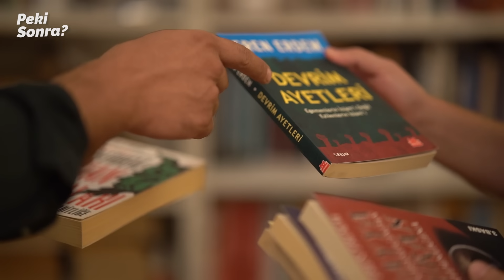Selçuk Bayraktar'a Yapılan Faşizmdir! | Eren Erdem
Peki Sonra'nın bu hafta konuğu Eski CHP Milletvekili Eren Erdem oldu...
Siyasetten gençlik yıllarına, Z kuşağından muhalefetin cumhurbaşkanı adayına kadar bir çok konuyu kendisiyle konuştuk.

Eren Erdem, siyasetle nasıl tanıştığını, nasıl bir siyasi atmosferde çocukluk geçirdiğini, siyasi düşüncesinin şekillenmesinde nelerin ve kimlerin etkili olduğunu,  milletvekilliği yıllarını ve sonrasında yaşadıklarını, hapis sürecini, aile yaşantısını ve gelecek planlarını açık yüreklilikle bizlerle paylaştı.

Eren Erdem' göre AK Parti neyi yanlış yaptı?

Gezi eylemlerine katılanlar Cumhurbaşkanı Erdoğan'ın hangi yakıştırmasını kabul etmemeliydi?

Eren Erdem neden kendimi mahkeme kapısına zincirlerim dedi?

Z Kuşağı hangi siyasi görüşe daha yakın?

Eren Erdem neden Selçuk Bayraktar'a yapılanların faşizm olduğunu düşünüyor.

Hepsi ve daha fazlası Peki Sonra'da...